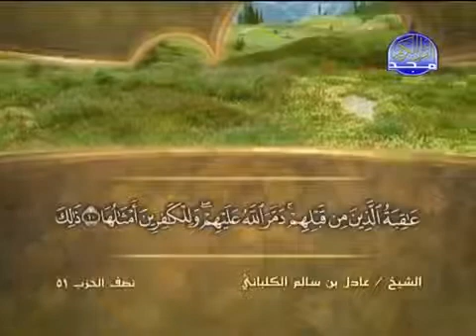47 سورة محمد الشيخ عادل الكلباني Adel Al Kalbani Adel Al Kalbani